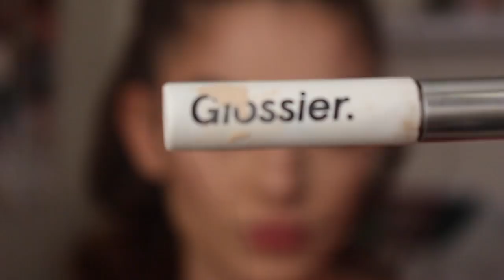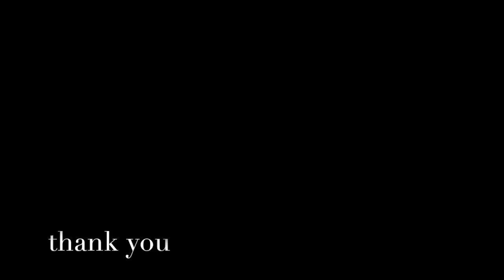Vermillion | Makeup Look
Songs!!!

1 About Time - Vesta (I love her, she is so sweet and I can't thank her enough for showing me her art to use in my videos)

2 scrubs - Rascal (just came across this mans work. ☝🏽)

3 best part Daju Remix ( I must thank this artist. A while ago in used one of his remixes in my videos and he contacted me again showing me this song he just remixed. His soundcloud is amazing)

4 adults be killing dreams... fuk it DREAM BIG!! - Sean Deaux x Michael Anthony

No copy right intended lol. Just tryna share some good music 🤷🏻‍♀️

I also want to thank Angle for sending me this beautiful necklace that has my name on it as a gift.

There are a lot of other items you can look at if you would like one like me or a different type
a plus is it wont break you out if you have sensitive skin

Makeup

Dicksons witch hazel (this doesn't take away acne, it helps me maintain my skin that's clear to stay clear and help with previous acne scars)

Sunday Riley Martina Mattifying Water Toner (I'm going to make a video separate on why I've been using this for my acne)

Tarte smoothing primer
Smash box foundation
NYX contour and highlighting stick
Airspun Loose setting powder
maybelline contour kit
ABH contour and highlighting hit
Iamgreenminded highlighter in Peach Strobe
ABH dipbrow pomade brown
Glossier boy brow gel
Revolution Setting Spray
maybelline lash stiletto mascara
sephora patone pallet (don't think they make this guy anymore)
Morphe shadows... can't remember which one off the top of my head, will add if i can remember haha
Nxy glitter eyeliner in crystal
800 fairest nude lipstick
pillow plumping lipgloss! One of the only samples of makeup I have from beautycon! ...this stuff makes your lips tingle like crazy.

-mama mellow
Ps. In regards to my last video. If you don't get my humor. Gucci. Don't harsh my mellow 🖖🏽